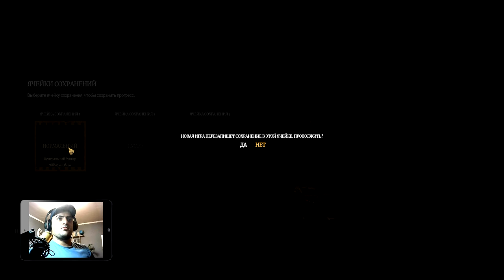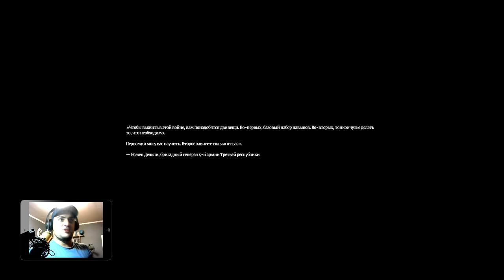Своеобразное прохождение от Alan Zar - Amnesia: The Bunker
Первичные изыскания в заброшенном бункере времен Первой Мировой Войны:)